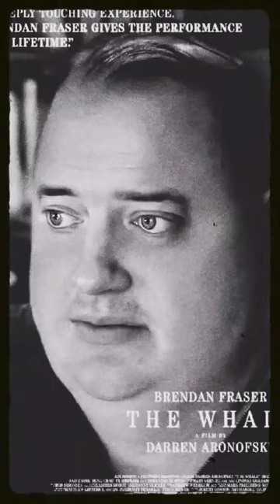The Whale 🐋 | Written Film Review filmreview #2022